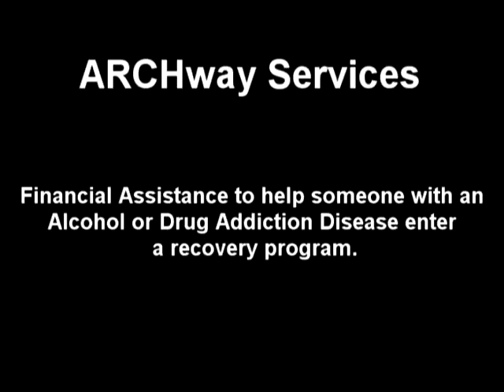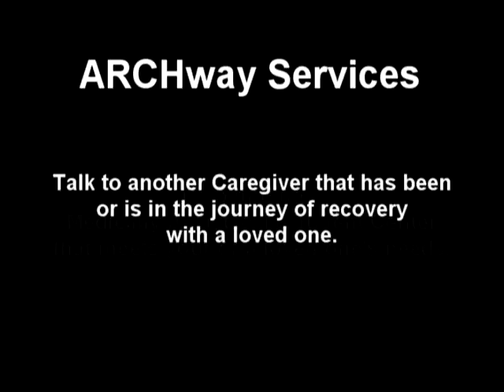2017 ARCHway March PG Florida John Stuckey Speaks About Vivitrol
John Stuckey, President of ARCHway, answers a question on how Vivitrol was helpful in his own journey of recovery. John spoke at a Charity Golf Event in Punta Gorda, Florida on March 18th, 2017.